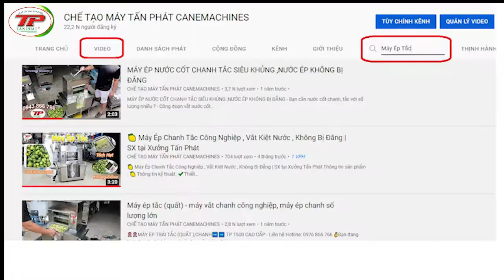Máy Ép Chanh , Tắc Công Nghiệp , Không đắng , Không Vỡ Hạt , Công Suất Khủng| Tấn Phát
ƯU CỦA MÁY ÉP TẮC CÔNG NGHIỆP :
- Công đoạn vắt nước cốt chanh tắc mất rất nhiều thời gian và nhân công ?
- Ép bằng tay hoặc dụng cụ thông thường vắt không kiệt nước ?
- Chỉ cần trang bị 01 chiếc Máy Ép Chanh Tắc Công Nghiệp bạn sẽ giải quyết được các vấn đề trên
- Đừng lo, đã có Máy Ép Chanh Tắc Công Nghiệp số lượng lớn
- Đặc biệt : nước ép không bị đắng, không bị vỡ hạt
NGOẠI HÌNH CỦA MÁY ÉP TẮC CÔNG NGHIỆP :
Được thiết kế hoàn toàn bằng inox cao cấp , máy ép tắc công nghiệp tp1500 có 1 vẻ ngoài cực kỳ bóng bẩy , cảm giác được sự chắc chắn , đặc biệt là thiết kế bằng inox thì lau chùi vệ sinh máy cực kỳ dễ dàng

Máy được trang bị 2 tay nâng 2 bên , phễu vuông đã được thay thế bằng phiên bản hình tháp đảo giúp tắc tự động lăn vào trục xoay , điều này giúp quý khách hàng tốn bớt công hơn so với các phiên bản trước
BẠC ĐẠN CỦA MÁY ÉP TẮC CÔNG NGHIỆP TP1500 :
Đi cùng với trục ép thì quý khách hàng cũng đã biết bạc đạn cũng là phiên bản tương ứng để bổ trở cho nhau , với trục ép to , bản kim cương , bạc đạn của máy ép mía công nghiệp tp1500 cũng được trang bị bản 12 bạc đạn phiên bản xuất khẩu , đây sẽ là phần trợ lực và đảm bảo tuổi thọ dành cho trục ép , chiếc máy của quý khách sẽ sử dụng bền vì và ổn định trong suốt thời gian sử dụng

Link sản phẩm : MÁY ÉP CHANH TẮC TẠI ĐÂY XEM NGAY
📞 HOTLINE TƯ VẤN MIỄN PHÍ : 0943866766
Showroom :
♦CN 1: 656/74/87 Quang Trung,Phường 11,Quận Gò vấp,Hồ Chí Minh.(Sau nhà thờ Hạnh Thông Tây)
♦CN 2: Số 1 đường Đất Thánh, Phường 6, Quận Tân Bình, TP.HCM ( Cách chợ Tân Bình 300m )
♦CN 3:  số 699 đường Đại Lộ Bình Dương, Khu Phố 6 , Phường Hiệp Thành . Thị xã Thủ Dầu 1 . Tỉnh Bình Dương
   ♦Xưởng SX : 280/16/16 Đường TX25, Phường Thạnh Xuân Quận 12. Tp.HCM
Chi nhánh Đồng Nai : 354 Quốc Lộ 1A, Khu phố 1, Phường Tân Hòa, Biên Hòa - Đồng Nai (Đối diện ngân hàng ACB)